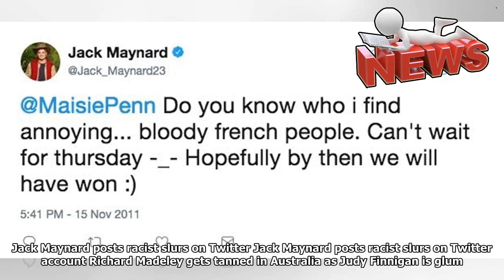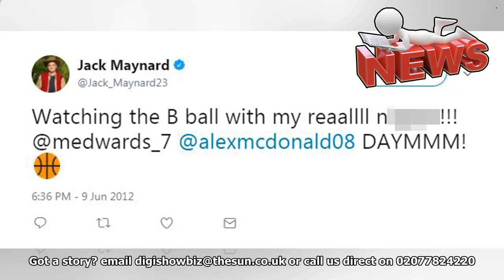Breaking News-Holly willoughby protect jack maynard and say that she ' doesn't understand ' why he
Breaking News-Holly willoughby protect jack maynard and say that she ' doesn't understand ' why he was fired from I'm a celebrity
HOLLY Willoughby has asked why Jack Maynard was sacked from this years Im A Celebrity after his racist, homophobic and abusive tweets were exposed. YouTube star Jack, 22, was revealed to have been ditched from the ITV show last night amid reports he also sent inappropriate messages to a female fan, but This Morning host Holly said she didnt y understand his exit. Holly Willoughby wanted clarification as to why Jack Maynard had been removed from Im A Celeb Today mumofthree Holly, 36, raised the question while she and Phillip Schofield were discussing the reality TV programme with roving reporter Alison Hammond on This Morning. After the trio acknowledged the fact Jack had used the nword and homophobic language in tweets as well as viciously insulting his fans, Holly said I don’t understand this. We knew about these messages before we went in. He apologised. I don’t understand. However, Alison replied There’s more about Jack that will come out later. It’s unfair that he has no contact wi...